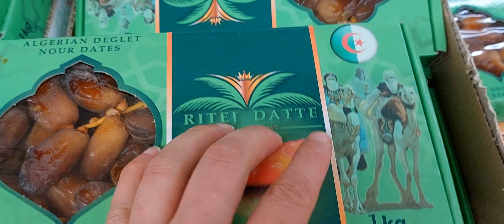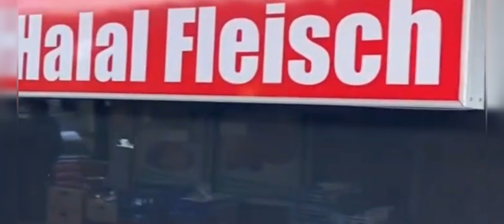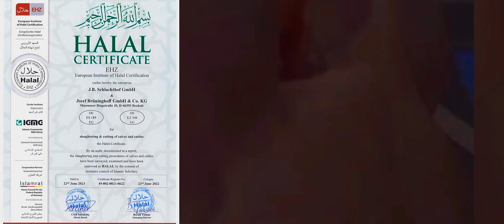عشرة سنين غربة ناكلو لحم حرام كذبو علينا 🥩🍗😨